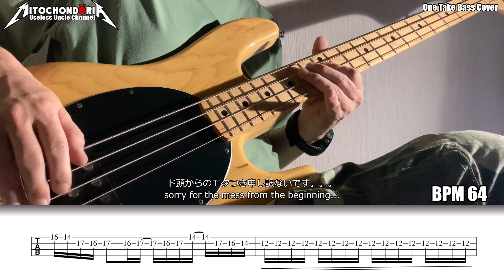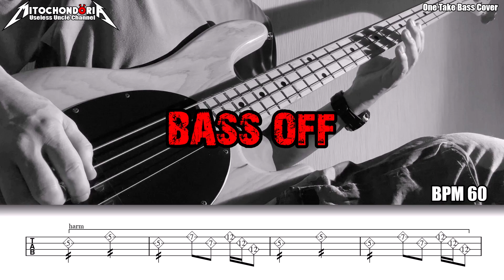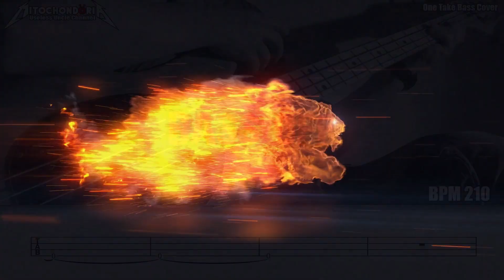IRON MAIDEN -Murder In The Rue Morgue- One Take Bass Cover And Tab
first half Bass play and TAB
4:28 Latter half Bass Sound Lowed
This is a TAB notation added to the previously published video.
I made the BASS sound a little louder.
The second half has the BASS sound removed, so it is for personal practice.